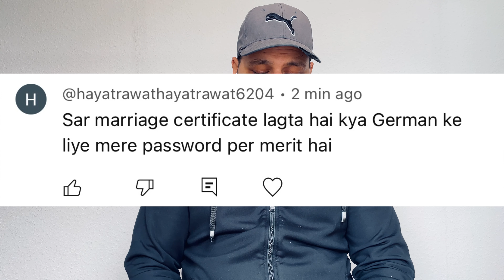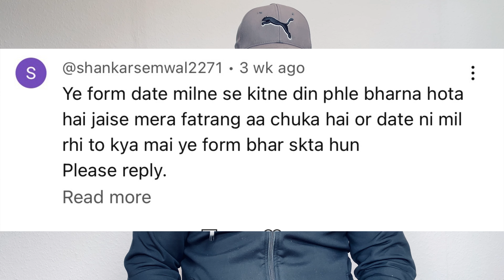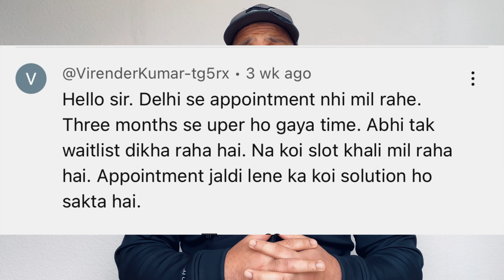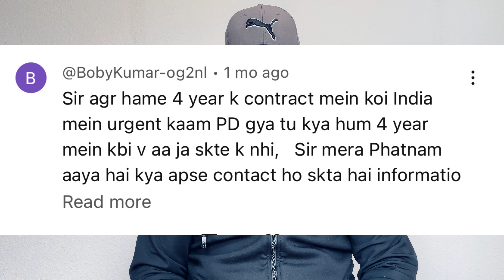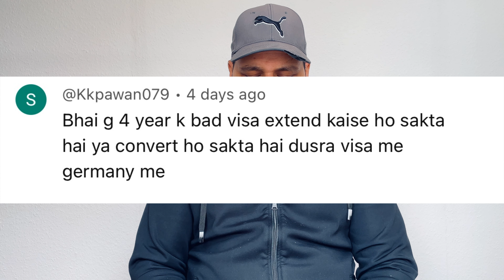New Update 🇩🇪/Cook job/शेफ की नौकरी में घोटाला/ रेस्टोरेंट मालिक ne क्यों नहीं की कागजी कार्रवाई/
इस वीडियो में, हम आपके साथ साझा करेंगे कि कैसे जर्मनी कुक वीज़ा आवेदन में उत्पन्न हुई समस्याओं का सामना किया जा सकता है।

हमारे बॉस द्वारा बताए गए मुख्य बिंदु निम्नलिखित हैं:

आवश्यक दस्तावेज़ों की कमी: वीज़ा आवेदन के लिए आवश्यक सभी दस्तावेज़ कौन-कौन से हैं और उनकी कमी होने पर क्या किया जा सकता है।

आवेदन फॉर्म की त्रुटियाँ: फॉर्म भरते समय आमतौर पर की जाने वाली गलतियाँ और उन्हें सही करने के तरीके।

वित्तीय साक्ष्य: वित्तीय साक्ष्य के रूप में क्या प्रस्तुत करना चाहिए और किन बिंदुओं पर ध्यान देना आवश्यक है।

अन्य आवश्यकताएँ: वीज़ा आवेदन की अन्य आवश्यकताओं के बारे में जानकारी और उन्हें कैसे पूरा करें।

वीडियो को अंत तक देखें और सुनिश्चित करें कि आप सभी निर्देशों का पालन करें ताकि आपके वीज़ा आवेदन में कोई बाधा न आए। अगर आपके पास कोई सवाल है, तो कृपया कमेंट सेक्शन में पूछें।